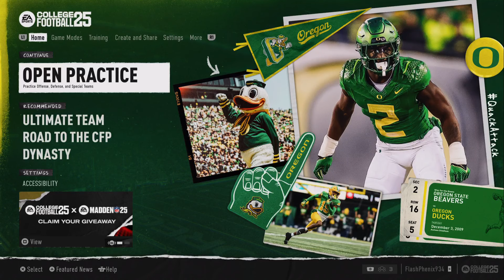🎮 Découverte et création des Playbooks avec Kevin - EA College Football 25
Kevin était en live hier pour passer en revue différents playbook offensifs dans le jeu EA College Football mais également pour vous dévoiler son playbook customisé pour Oregon !

Kevin utilise lors de ce live un jeu offert par EA dans le cadre du partenariat avec TTP pour la sortie de College Football 25.